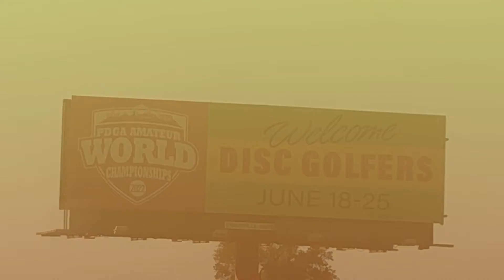PDGA Am Worlds Practice Round 1